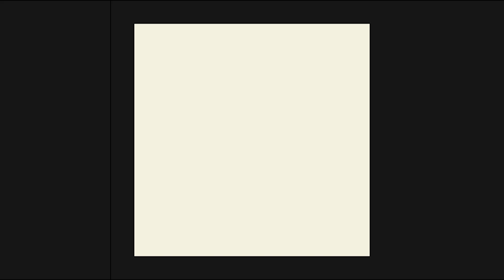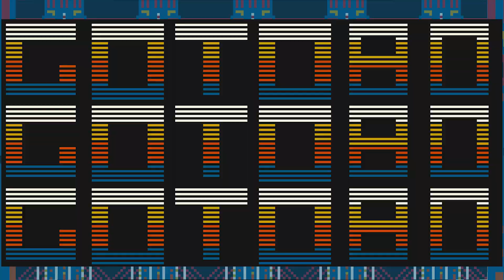Acid Knob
Warning for flashing images! Video by Alma Alloro and Omri Cohen-Alloro, using their own software Dont Look Back, available for free

The song is from the 12" vinyl We Call it SJ.